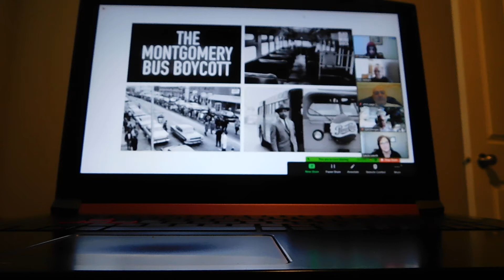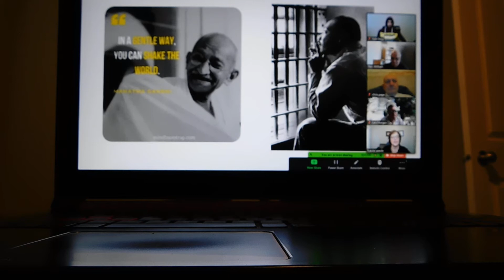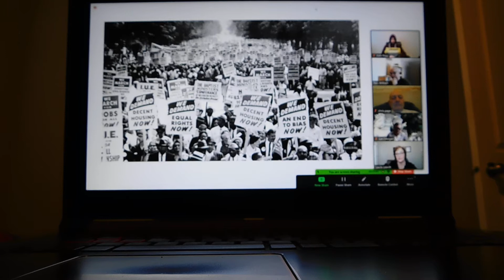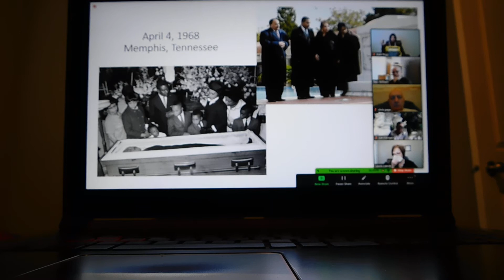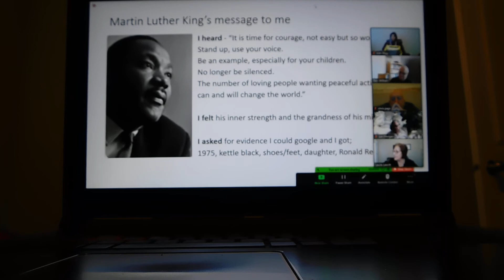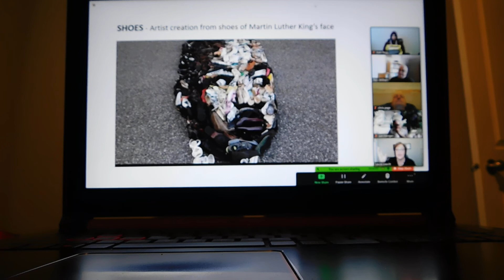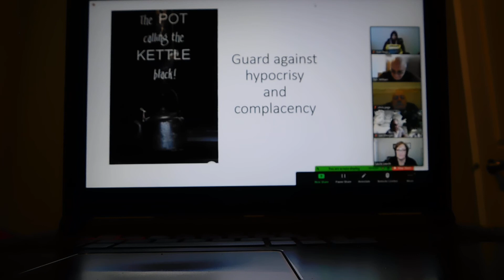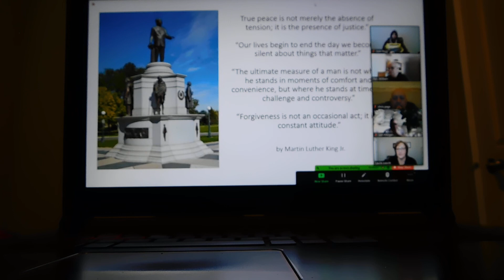Martin Luther King, Black History Month. By, Psychic Medium Lora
a spiritual message of Martin Luther arranged by a psychic medium. 2/7/21